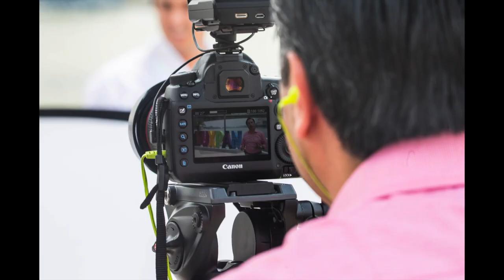3 DIA DE CAMPAÑA DEL GOBERNADOR DE VERACRUZ EN TUXPAN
Bienvenidos a este VideoVlog #78 donde les mostraremos el día 3 de andar en la fotografía de campaña, en este canal subiré constantemente las sesiones y las bodas donde me contraten, ó los viajes que llegue a tener, te invito a que te suscribas y juntos aprendamos.

Tomas del drone cortesia de Edwin

Written/Vocals by: Timmy Commerford & Jaytee
Produced by: Nadro
Published by: Outertone

Spotify & Apple Music: Coming Soon